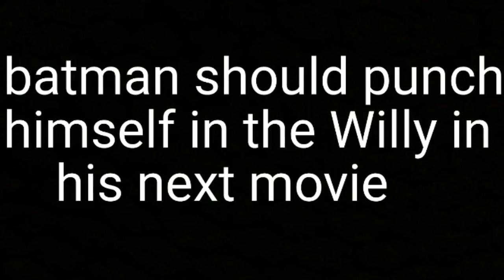Batman: Arkham Kinght Gameplay Ps4